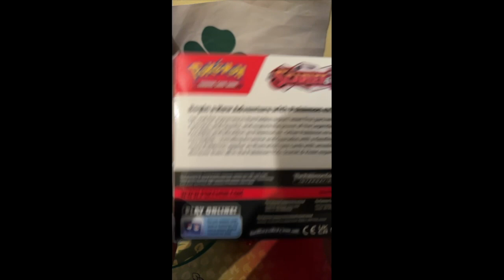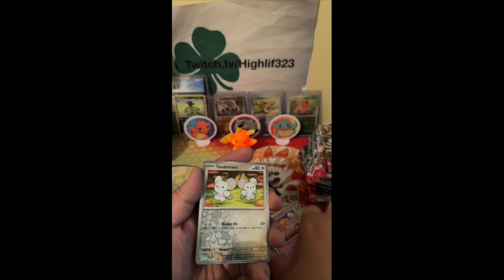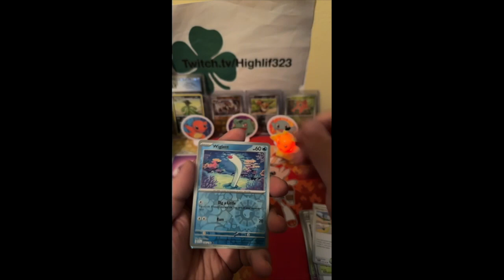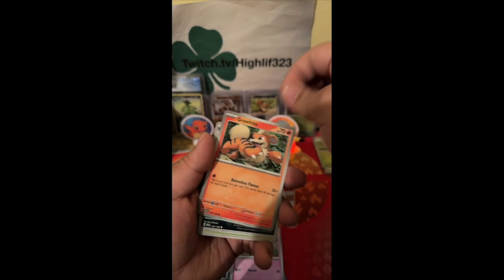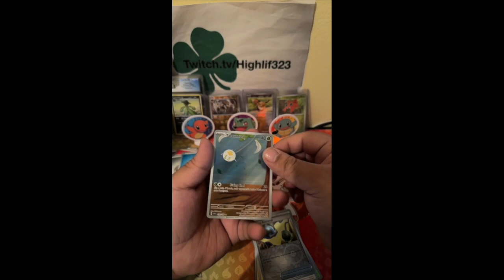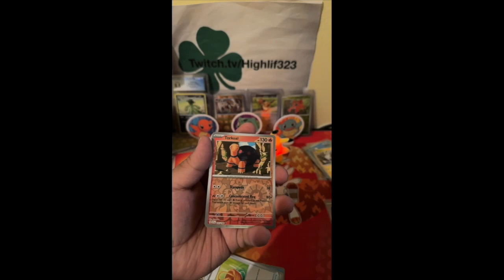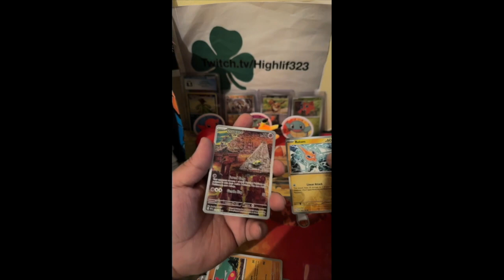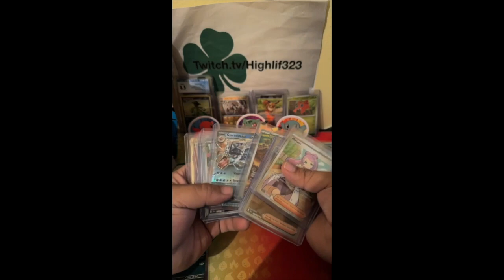Scarlet and Violet base set booster box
This video is about Scarlet and Violet base set booster box